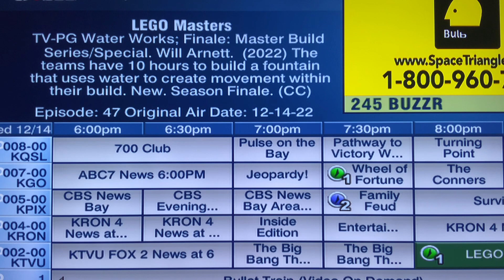LMAD, JEOP, WOF, Survivor, Lego Masters season finale ALL-NEW today, FF is off Wed 12/14, 2022*